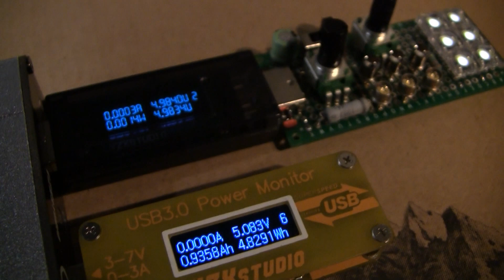YZXstudio USB power bank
* Purchased from YZX Studio store on Taobao *  - YZX studio also provides free updates on their taobao page, with the use of the st link
Used Mistertao agent, to purchase since I don't speak Chinese.
_SPECS_

QualComm 2.0 9v input/output support
Processor - 32-bit ARM; 48MHz clock speed
128x32 OLED
DS2784 coulomb counter
Adjustable cc/cv
USB port recognition
5 x 3.4Ah (17Ah / 61Wh /230g) Panasonic NCR18650b (purchased separately) (15.871Ah Actual used capacity - set at 4.192v charge cutoff/ 3.21v discharge cutoff)

Display info:
battery voltage/amperage
temperature
estimated charge/discharge time
amp hours left/total
output watts/current

Settings:
Adjustable output voltage
Adjustable max charging current
Adjustable trickle current shutdown
Adjustable Undervoltage shutdown
Adjustable charge cutoff voltage
Adjustable display on time
Adjustable screen brightness

Calibration modes for voltage/current/ charge detection etc.

If needed I can provide a my translation of the instruction set that I translated with image to text/ text translation software.